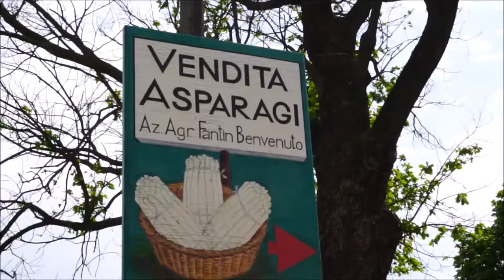Festival of Asparagus of Badoere and Sile river springs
You can’t really know a product well if you don’t know the territory in which it grows and you never saw its production line. On occasion of the 51a Mostra dell’Asparago di Badoere, the 51st Badoere Asparagus Festival, I spent a day entirely dedicated to asparagus.